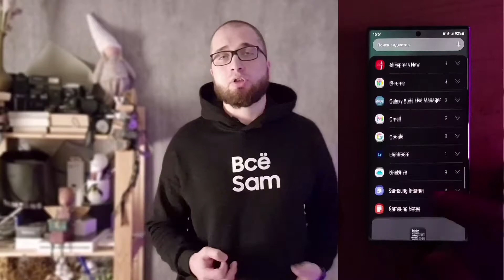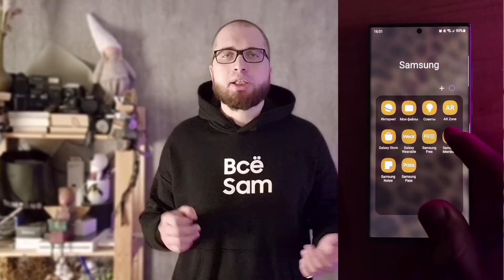Как настроить телефон под себя Samsung OneUi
Многие боятся переходить на новое устройство, смартфон или планшет только из за того что боятся не разобраться в новом интерфейсе и функциях. Samsung понимает это и работает над своей оболочкой давая возможность каждому настроить устройство под себя и каждый может найти много интересных и ужобных функций и сделать использование устройства более комфортным, чтобы вы не испытывали дискомфорта при использовании.

Всё очень легко настраивается и занимает немного времени. А если не можете разобраться в чем то то всегда можете обратиться к специалистам по горячей линии 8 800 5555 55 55 или через текстовой чат в приложении Samsung Mambers.